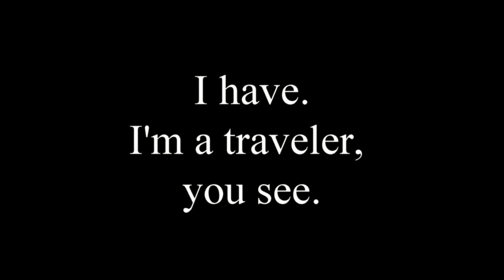inter 1- unit 10- have you ever part 2